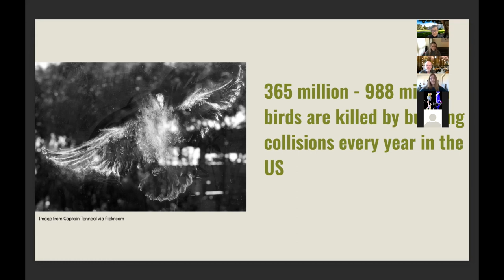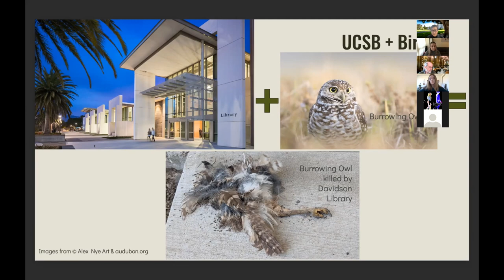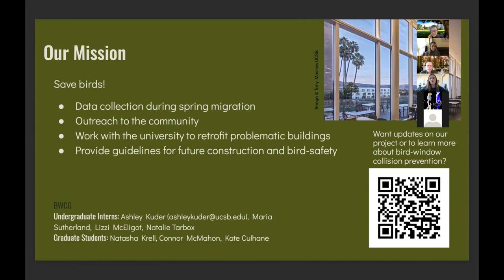Ashley Kuder: Saving birds from window collisions, one building at...(2021 Spatial Lightning Talks)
Saving birds from window collisions, one building at a time
Ashley Kuder, Dept. of Geography, UC Santa Barbara

This is one of 17 presentations delivered online on March 16, 2021 during the Center for Spatial Studies' annual Lightning Talks event.